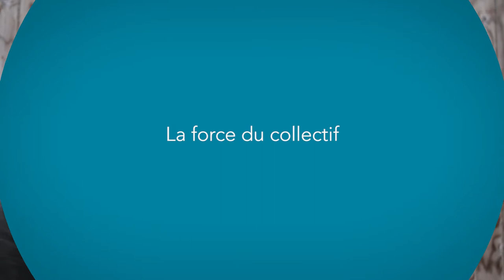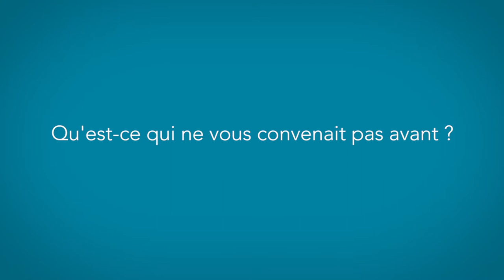Permettre aux producteurs de lait bio de vivre dignement de leur travail (VU)